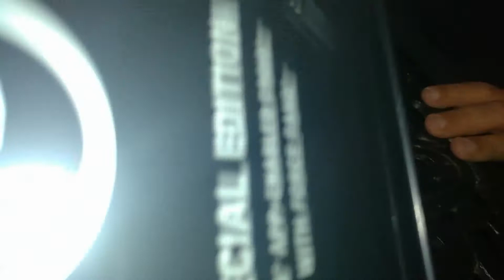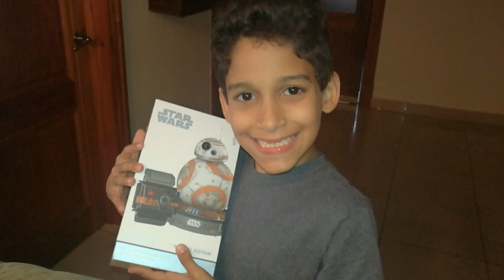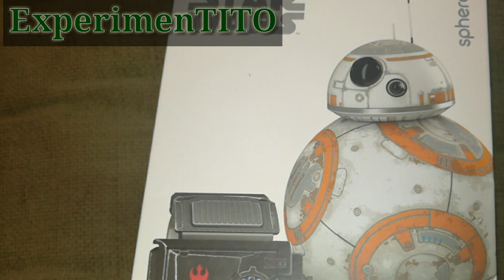ExperimenTITO | Recibiendo mi BB8/BB8 unboxing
Mi papa me dio un regalo sorpresa que yo desaba mucho...un BB8 de Star Wars, miren cual fue mi reacción

En este canal encontraras: retos, tags, vlogs, experimentos, unboxing, review, DIY, diversion, entretenimiento, actividades para ninos, juguetes, juegos, beyblade, dinosaurios, BB8, deportes y mucho mas.

bb8,bb8 cake,bb 8 toy,bb 8 sphero,bb8 lego,BB8,bb 8 droid,bb8 cat,
bb8 swgoh,bb8 noises,bb8 build,bb8 r2d2,bb8 and bb9e,bb8 atst,
bb8 bb8,bb8 bird,bb8 bows,bb 8 bbq,bb8 bb9,bb 8 beeps,bb8 bb9e,